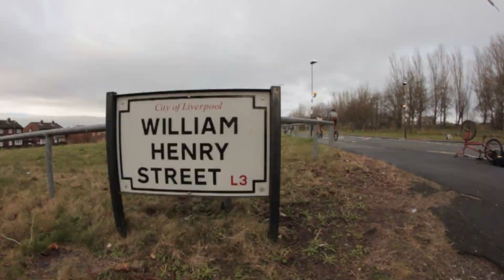BMX - JAMIE SKINNER HOFFMAN BIKES 2015 VIDEO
"Jamie and myself have been shooting this edit on and off for the last few years around Liverpool, Exeter and Plymouth (UK). It’s always great shooting with Skinner as once he decides he is going to do something, he will get it done and usually in just a few goes."

Filmed and Edited by Ryan Hallett